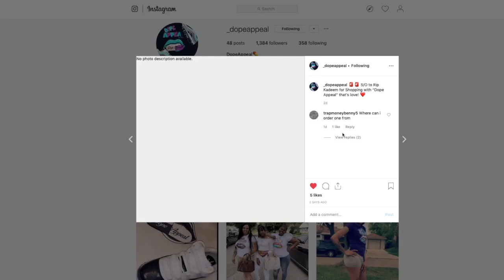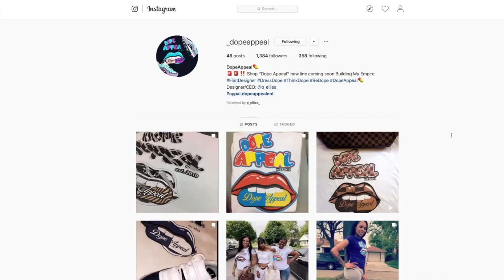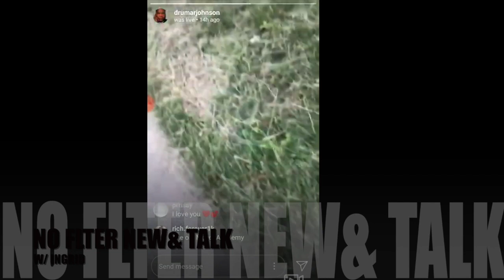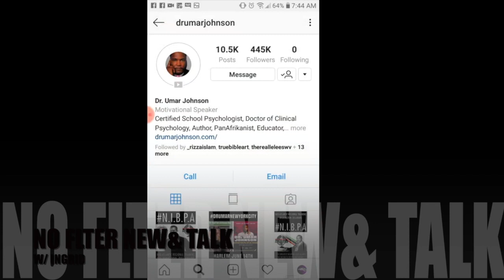Dr Umar Johnson give us another look his SCHOOL